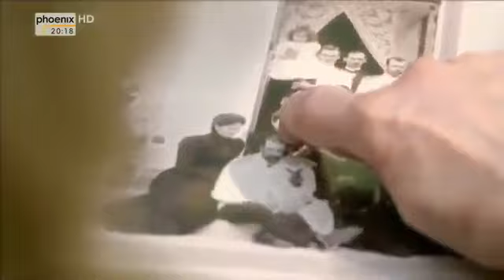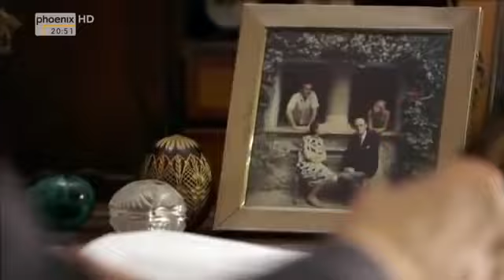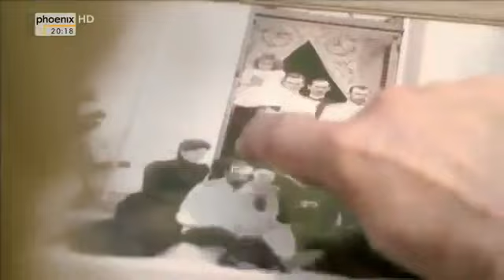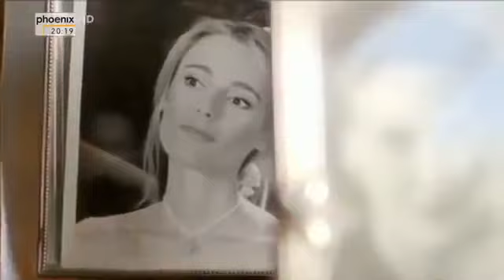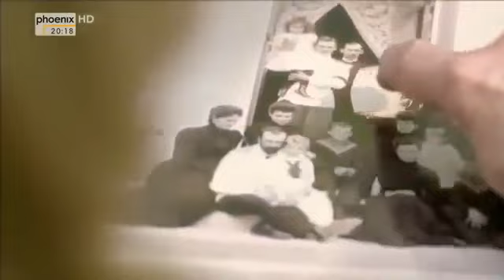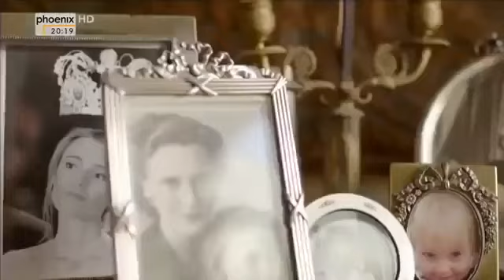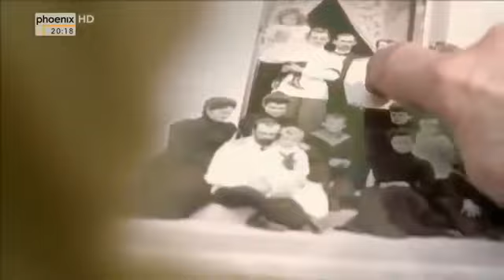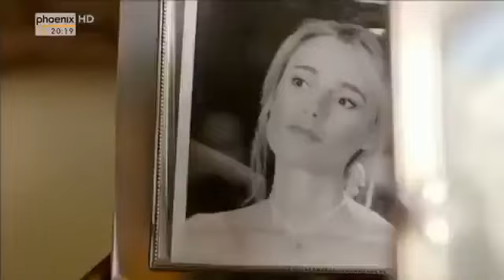Die Habsburger Teil 1 Die Gunst des Augenblicks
Doku Deutsch 2015. Doku Deutsch 2015. Doku Deutsch 2015. .

Königliche Dynastien | 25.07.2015 Die Bourbonen Von der Republik zurück zur Monarchie Seit mehr als dreihundert Jahren herrschen die Bourbonen in . Doku .

Was arbeiten sie? Was denken sie? Wen lieben sie? Fast 100 Jahre nach dem Ende der Monarchie in Österreich sind die Habsburger eine weiterhin .